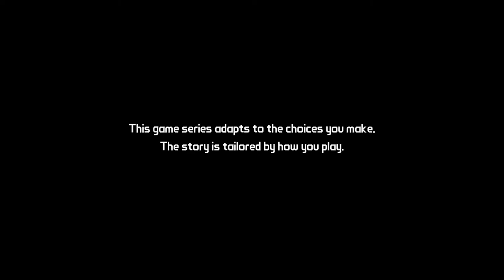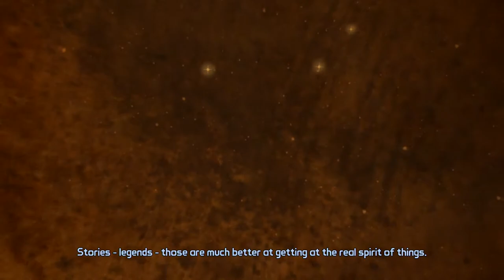Let's Play Tales From The Borderlands - Part 1 - Put Your Hyperion Face On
Game Description via Wikipedia.org:

Tales from the Borderlands is an episodic graphic adventure video game based on the Borderlands series, released in November 2014 for Microsoft Windows, PlayStation 3, PlayStation 4, Xbox One, Xbox 360 and PlayStation Vita, with planned ports to mobile platforms.[1] The game was developed by Telltale Games in partnership with Gearbox Software and 2K Games, the developer and publisher of the Borderlands series respectively. The game follows the episodic format that Telltale used for its titles The Walking Dead and The Wolf Among Us, where player choices and actions have significant effects on later story elements. In addition, the game includes some of the gunplay the Borderlands series is known for.

Tales from the Borderlands is a point-and-click adventure game similar to Telltale's other games, released as a number of episodes. The player is able to move their player-character around the world's environment, interacting with objects and initiating conversation trees with non-player characters. Choices made by the player have an impact on story elements in future episodes. The game also includes some degree of the shooter elements, featured in the Borderlands series, particularly the procedurally-generated guns and loot generation.[3] The game is confirmed to include an exclusive unlockable item for use in Borderlands: The Pre-Sequel!.